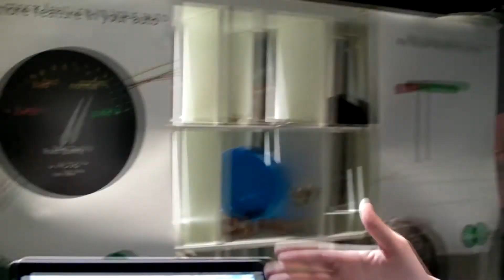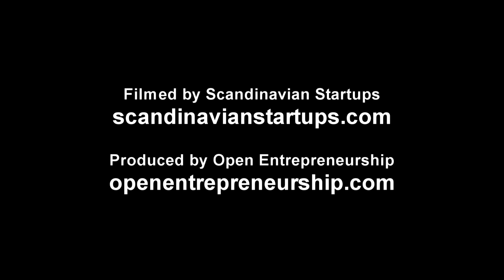Slush Pitch 7